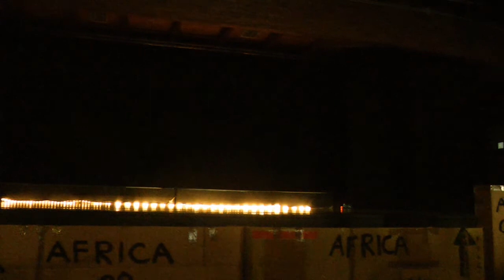Recita madagascar tommaseo 2016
recita fine anno 2 elementare 2016
Tommaseo genova